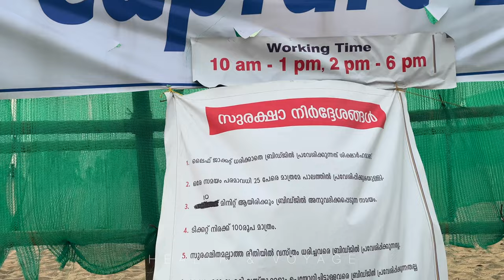കേരളത്തിൽ ആദ്യമായി🤩| Floating Bridge Beypore |അടിപൊളി😱| Kerala Tourism | Kozhikode Floating Bridge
കോഴിക്കോട്ടെ FloatinG Bridge😍സന്ദർഷകരുടെ ഒഴുക്ക് 😍Kerala Kozhikode Beypore FloatinG Bridge🥰 | BEYPORE FLOATING BRIDGE

Floating bridge| kozhikode| Beypore| malayalam |ride|calicut|New bridge|beach|kerala|Place
Beypore or Beypur is an ancient port town and a locality town in Kozhikode district in the state of Kerala, India. It is located opposite to Chaliyam, the estuary where the river Chaliyar empties into Arabian Sea. Beypore is part of Kozhikode Municipal Corporation..This video is about a floating bridge that can be made to float in the seENTRY FEE 100 RUPEES PER PERSON
DM For Paid Promotions
Marketing Products

Equipment used in Health & Voyage :

Kerala Tourism Department sets up floating bridge at Beypore beach in Kozhikode
Floating bridge | Beypore | Kozhikode